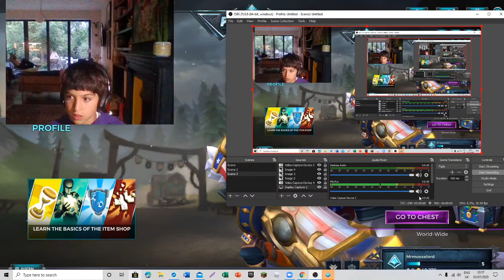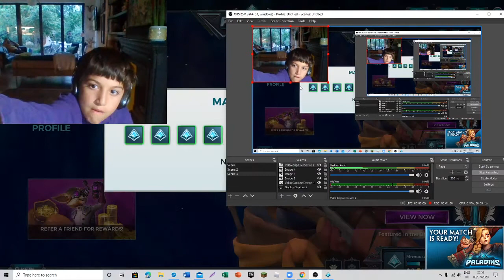paladins funny general grievous and weird tik tok singing and dancing